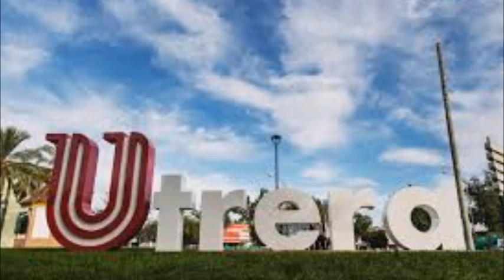BLAS CANTA APUNTES DE FERIA (SEVILLANAS LOS ROMEROS DE LA PUEBLA. PISTA MUSICAL HECHA POR MI.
ESTA ES MI MODESTA VERSIÓN DE LAS SEVILLANAS APUNTES DE FERIA DE LOS ROMEROS DE LA PUEBLA Y QUE CORRESPONDEN A LOS INICIOS DE SINO EL MEJOR UNOS DE LOS MEJORES GRUPOS DE SEVILLANAS DE LA HISTORIA. LA BASE MUSICAL LA HE REALIZADO YO. SALUDOS. NO HAY ÁNIMO DE LUCRO.
Los romeros de la Puebla (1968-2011)​ es un grupo de sevillanas procedente de La Puebla del Río, pueblo andaluz de Sevilla (España), forman en el momento actual el conjunto más destacado y a la vez más discutido en el difícil arte de la interpretación de las sevillanas.4Considerados los mejores por su veteranía y calidad de voces, son los padres de las Sevillanas, halagados y respetados por todos sus compañeros del género. ​Es un grupo musical, intérprete de canción andaluza, principalmente sevillanas,​ aunque se defienden bastante bien en otros estilos como la canción, el pasodoble o la rumba.

Trayectoria artística
En La Puebla del Río (provincia de Sevilla), en el margen derecho del Guadalquivir, en tierra de marismas, de artistas, de toros, de devoción y peregrinación mariana a la Virgen del Rocío​ Nacieron allá por el año 1968 al mundo discográfico un grupo llamado Los Romeros de la Puebla.8​

Creadores de un estilo propio, tanto en el cante como en su puesta en escena, ataviados con traje campero y zahones, siempre mantuvieron la misma formación desde su comienzo. Podemos decir, sin lugar a dudas, que ellos son los padres actuales de las sevillanas, ya que están considerados como los mejores dentro del género.​

Sus integrantes son José Manuel Moya, Juan Díaz, José Angulo y los hermanos Faustino y Manuel Cabello, vecinos del pueblo sevillano de Puebla del Río”.​ Su nombre proviene del calificativo que se da a los peregrinos que anualmente hacen el camino desde distintos sitios de España para asistir a la romería de la Virgen del Rocío en Almonte (Huelva).

Si bien comenzaron a cantar en plan amateur en 1966, su primer disco hace aparición en el mercado en 1968, bajo el sello discográfico Hispavox, y desde entonces Los Romeros de La Puebla no han faltado ningún año a su cita anual (cada intérprete suele lanzar su disco de sevillanas una vez al año, con anterioridad a la Feria de Abril de Sevilla).

Además de sus discos anuales, Los Romeros han intercalado numerosos discos temáticos, por lo que su producción a lo largo de 42 años les hace ser el grupo de sevillanas más prolífico, lo cual no impide que sus canciones gocen de una calidad reconocida año tras año por sus fieles seguidores.

En 2006, con motivo de su 40 aniversario, la SGAE (Sociedad General de Autores y Editores) les hizo entrega de tres discos de diamante, por la venta de 3 millones de copias.​

Los Romeros de La Puebla siguieron la estela iniciada por los pioneros de las sevillanas, Los Hermanos Toronjo, Los Hermanos Reyes y Los Giraldillos, convirtiéndose por su calidad en el santo y seña de los grupos de sevillanas.

Entre los autores más destacados que ha dado poesía a sus temas tenemos destacan Aurelio Verde, Joaquín Sánchez Morales, Martín Vega Sanz, Paulino González, Paco Coria, José González de Quevedo, Juan de Dios Pareja Obregón, Manuel Garrido… La gran mayoría de composiciones musicales son efectuadas por José Manuel Moya y Juan Díaz, ambos componentes del grupo.​

Además de grabar discos y recorrer medio mundo en sus conciertos, el grupo ha hecho cine ("Sevillanas" de Carlos Saura) y teatro ("Mayorales" de Salvador Távora).

Los Romeros de La Puebla cuentan con un récord Guinness, por ser el grupo musical que más años lleva activo en el ámbito mundial con sus integrantes originales.​

El 25 de febrero de 2011 se les concede la Medalla de la Provincia de Sevilla.

El 7 de octubre de 2018 son nombrados hijos predilectos de su localidad natal, La Puebla del Río.

El 28 de febrero de 2024, reciben la Medalla de las Artes de Andalucía, siendo una medalla muy especial, y esperada, reconociendo por fin su trayectoria en el arte de la música y el haber llevado el nombre de Andalucía por el mundo.